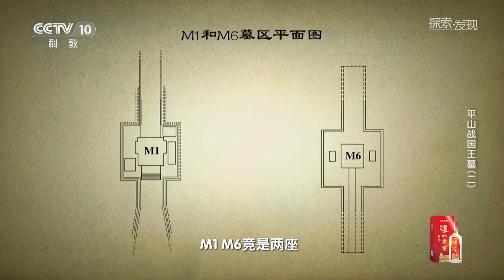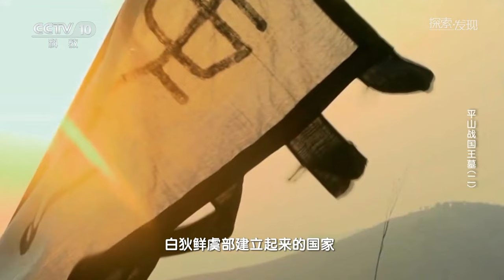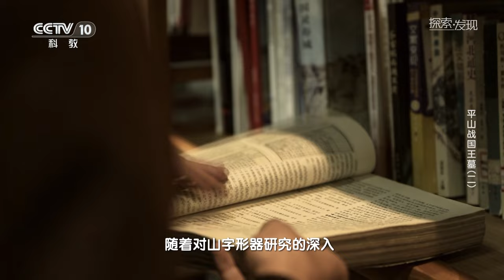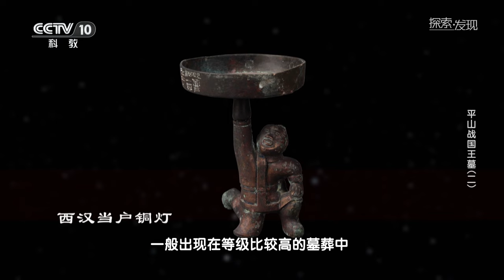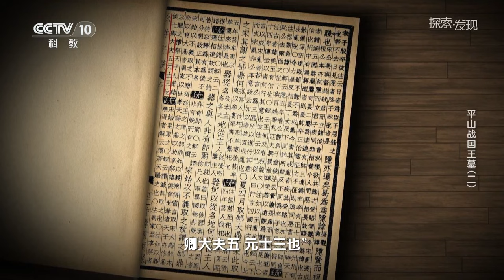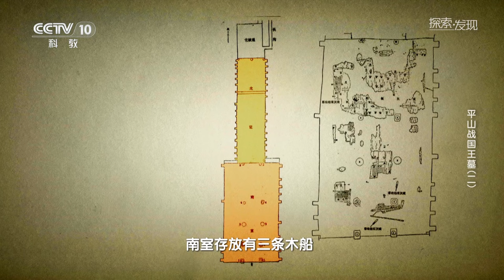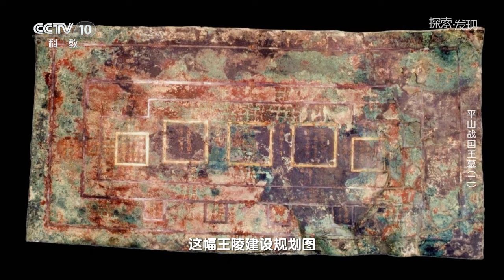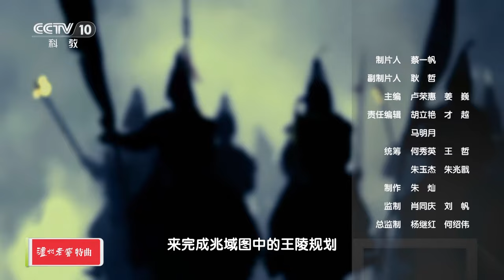墓葬惊现王陵建设规划图 考古人员调查后竟发现实际墓葬未按规划建造！一段鲜为人知的历史就此揭开！《探索·发现》平山战国王墓（2） | 中华国宝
本期内容：1974年，考古队员在河北省平山县发现一片战国时期墓葬群。经勘探，M1、M6竟是两座超大规模的墓葬。在M6号墓清理过程中，考古队员发现封土之下竟存在数个盗洞，触目惊心。突然，一个意外让他们在主墓室旁，发现了两个堆满随葬器物的库室。自此，一个神秘而古老的王国渐渐浮现出来。